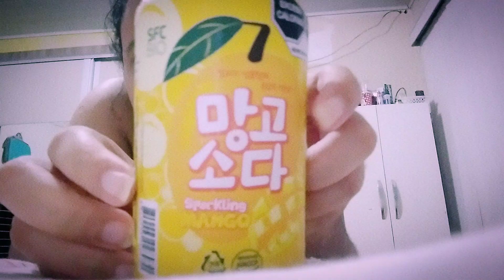Meu lanche noturno coreano em 3, 2, 1 😍